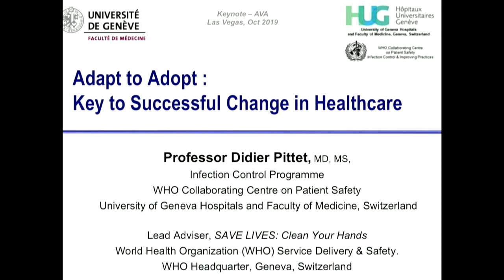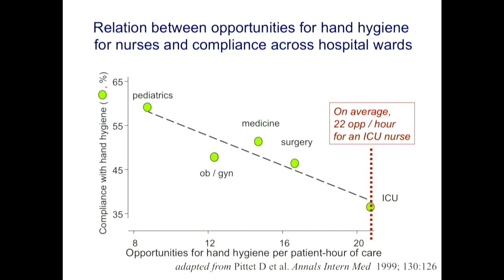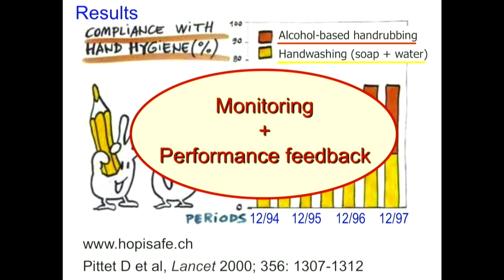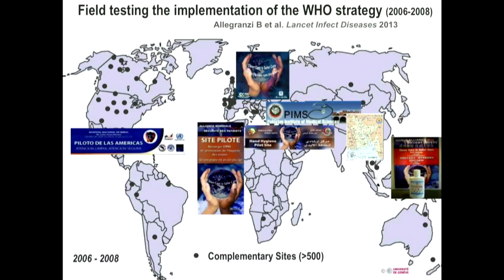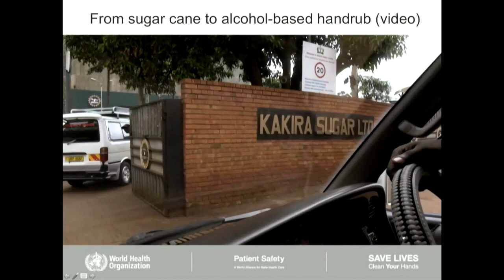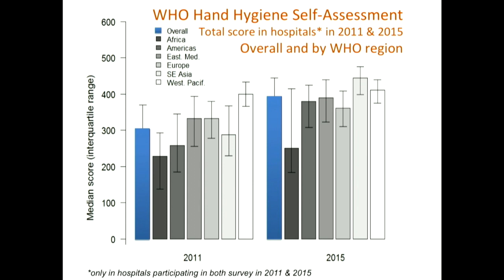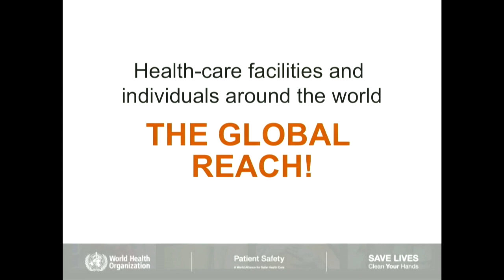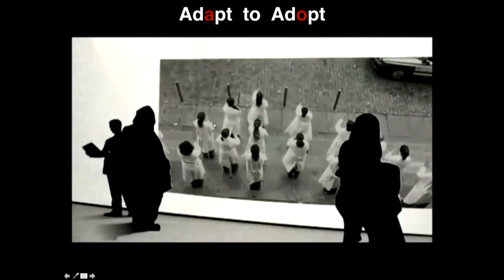Dr. Didier Pittet AVASM19 Keynote Address FULL Video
This is a recording of Dr. Didier Pittet's Keynote Address at the 2019 AVA Scientific Meeting in Las Vegas.